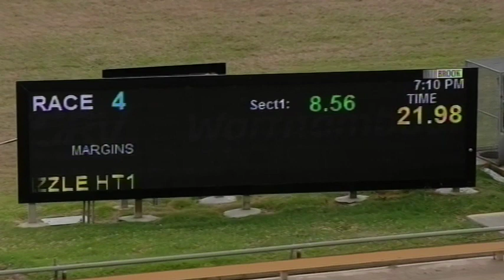WBL SAT 04 JAN 20 R4